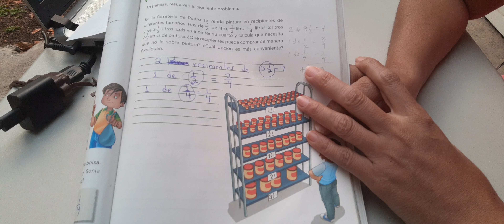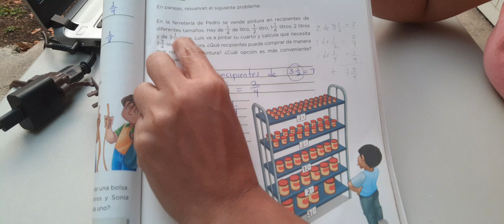MATEMATICAS CUARTA PARTE COVID- 19. 7 DE MAYO 2020